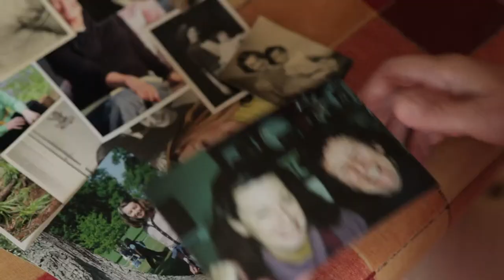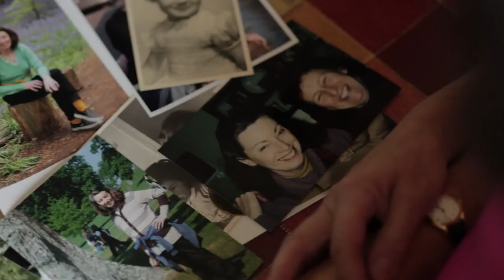Pippa & Louise's Story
An except from the 6 part film; Finding a Way to Contented Dementia. Pippa's sister, Louise developed early onset dementia in her fifties. In the film, Pippa tells of her sister's  anguish at the diagnosis, how difficult Louise's life became and how eventually, Pippa was able to restore her self-esteem through her understanding of dementia and the SPECAL Photograph Album.
All proceeds go to the Contented Dementia Trust Charity to fund dementia training.